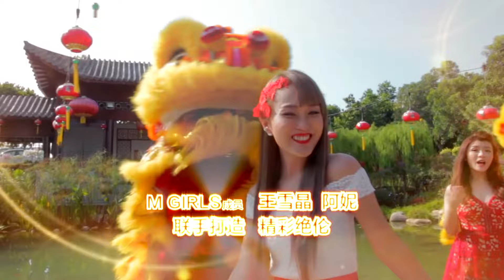Nick Chung And Stella Chung Official Trailer 2016